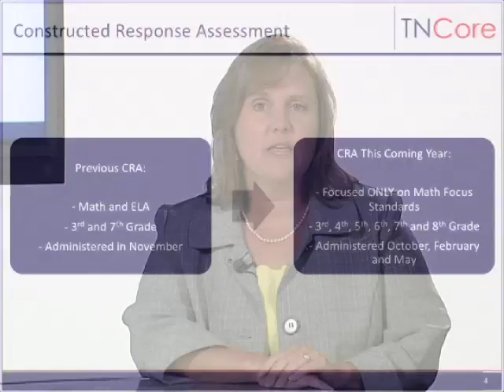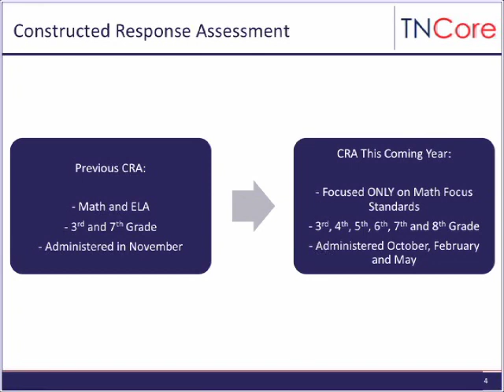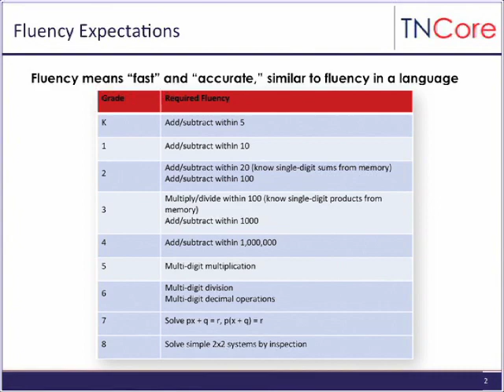Learn the Common Core Standards in 10 Minutes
Want to know more about Common Core? It's a major change to our educational system and to the way your children are taught. So what are the Common Core Standards?

This video from the Tennessee Department of Education will explain what they are, what they mean, and how it affects your family.